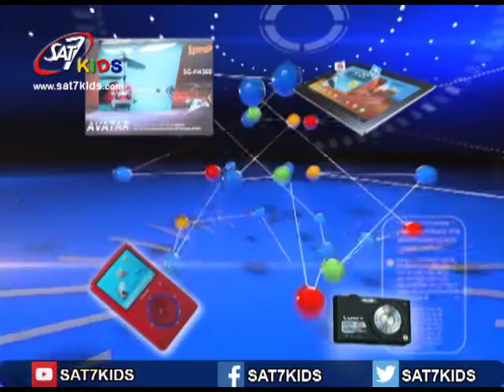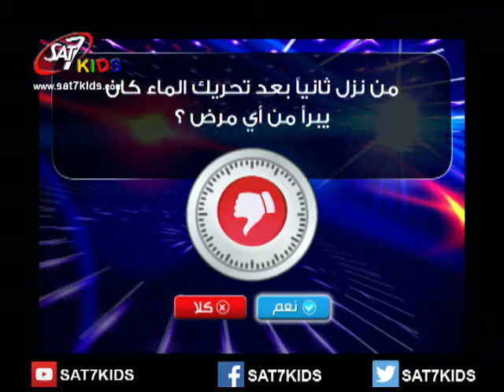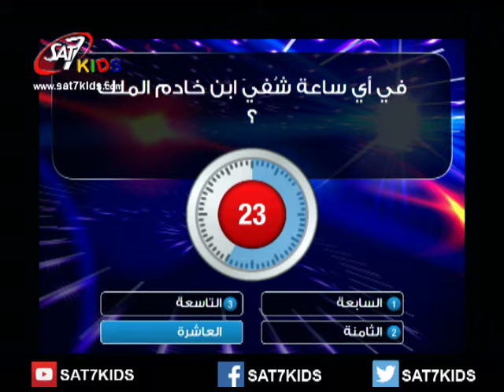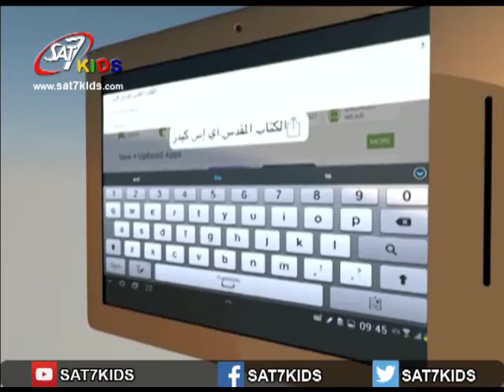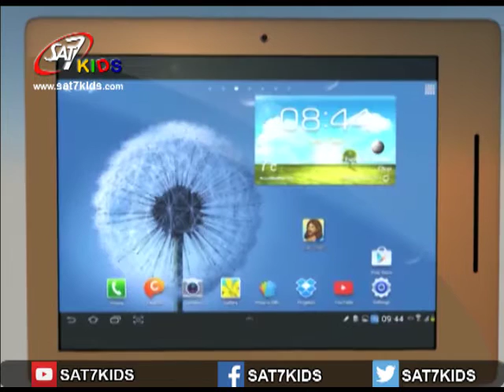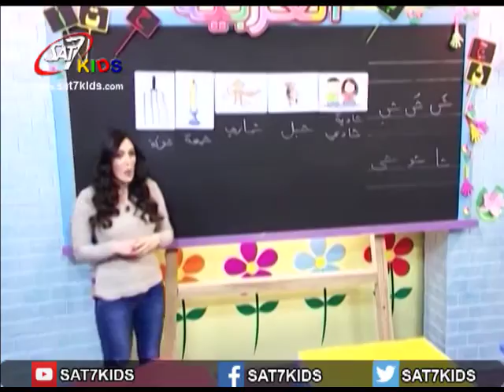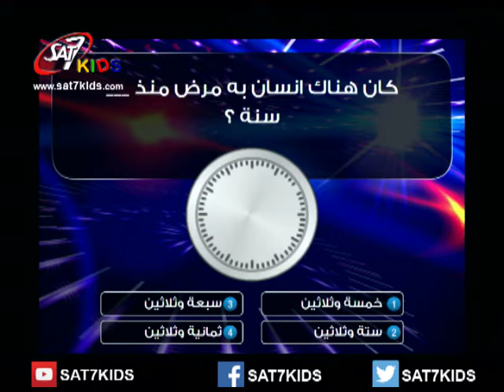SAT 7 KIDS - Bible Heroes E95 05-May-2016